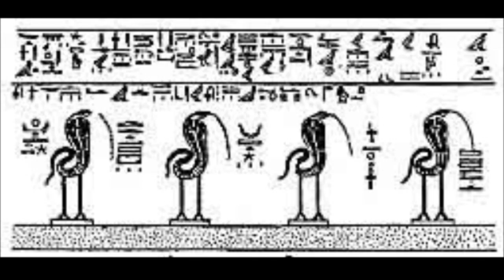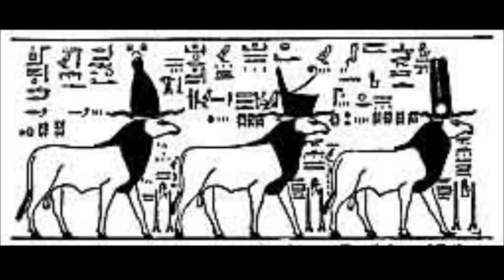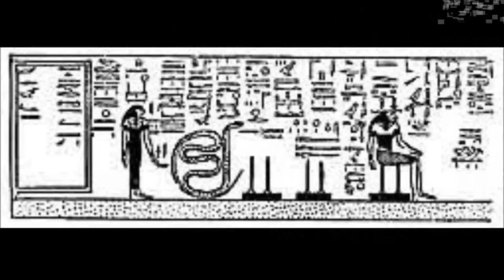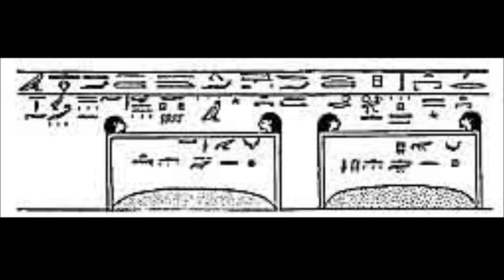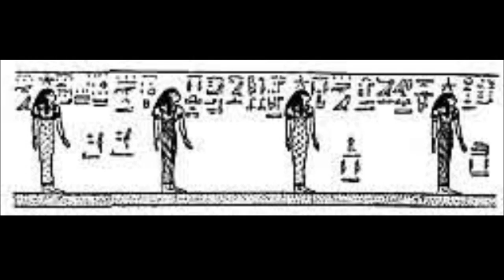Background Video (Without Music)